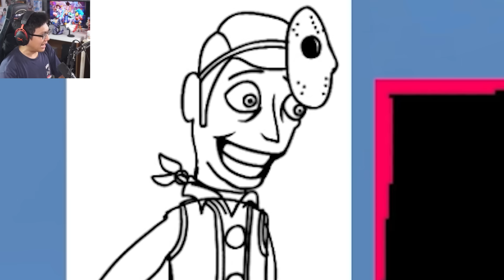Tôi Tải Toy Story Về Xem, Nhưng Nó Lạ Lắm...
Mình là Sơn Đù, và mình chơi VS The Unmasked Toys Friday Night Funkin' Mod...và mình đã rất bất ngờ khi đối đầu với những nhân vật trong phim hoạt hình Toy Story Câu Chuyện Đồ Chơi như Woody, Buzz Lightyear!! Bản mod tập hợp các phiên bản Woody.EXE ở các vũ trụ khác nhau lại, tất cả đều giống như bị quỷ ám vậy...!!! Liệu mình có vượt qua mod VS The Unmasked Toys Friday Night Funkin' Mod này hay không, hãy xem đến cuối video để biết nhé!
♦️ĐĂNG KÝ CHO SINH TỐ TEAM ♦️ :
Theo dõi những mạng xã hội của mình